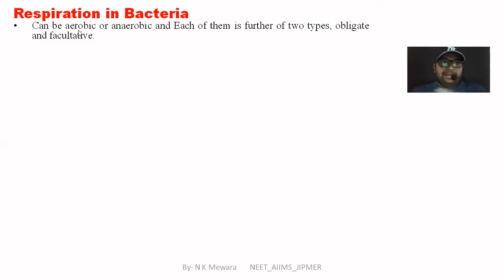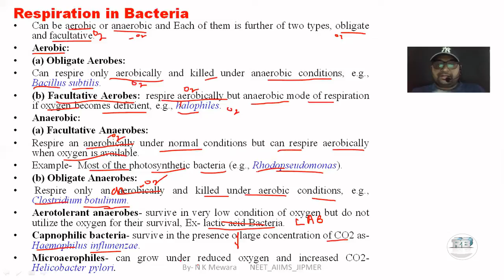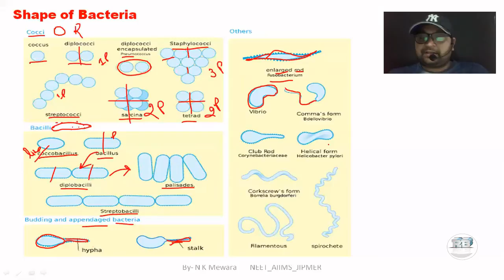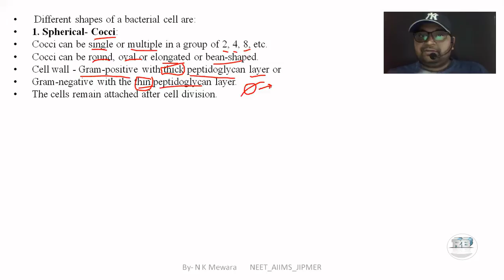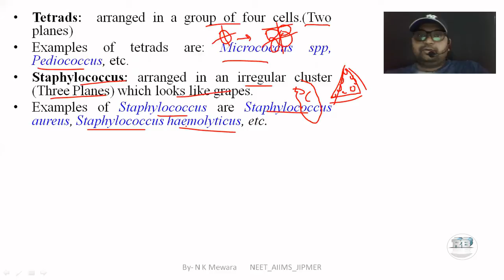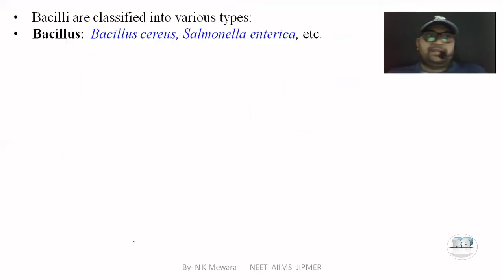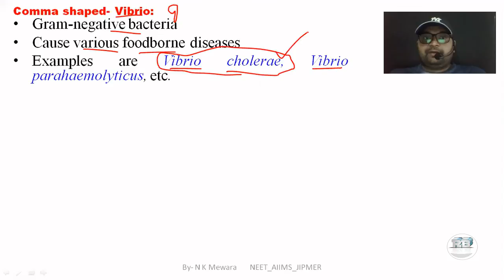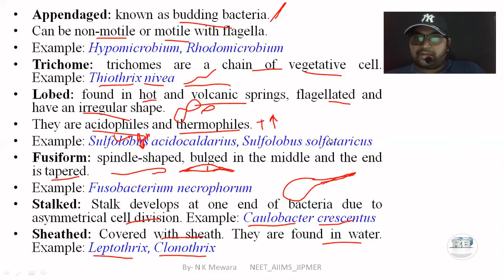Part-6|Respiration in Bacteria|Shape of bacteria|Rod shaped bacteria|Monera kingdom|Obligate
Hii, Dear Students,
Myself N.K. Mewara, Ph.D. Scholar, M.Sc in Zoology, Rajasthan.

These Videos is very helpful for NEET_AIIMS and JIPMER aspirants and any State Board, CBSE, ICSE and contain basic information about what would be studying in Class 11th and 12th Biology so those who preparation of Medical entrance exam should be attend lectures till to end.

 Biological Classification

Dear students now we are starting a new videos series of Biological Classification chapter 2 of class 11th so you keep connected till to end of the series otherwise not clear your doubt as well as concept. This chapter is contain basic information and belongs from the first unit of class 11th.

This video contains about the Respiration in Bacteria,Shape of bacteria,Rod shaped bacteria,Monera kingdom,Obligate and faculative bacteria etc. . This information is importance for NEET_AIIMS_JIPMER as well as other competitive exam asking in general science section. Any question or query can mention in comments box, will you answered as soon as.

This series is run regular till to complete whole syllabus of NEET.